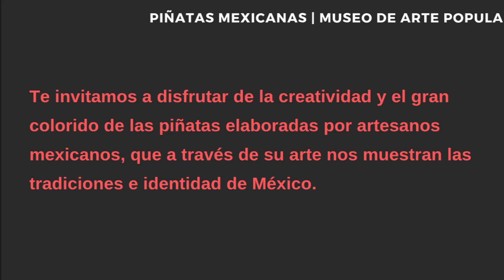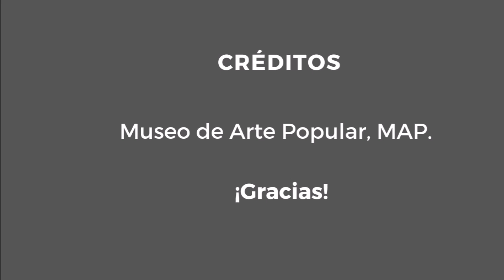12° Concurso de Piñatas Mexicanas del Museo Arte Popular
El Museo de Arte Popular exhibe las piñatas participantes al 12° Concurso de Piñatas Mexicanas,  que se celebra cada año, participan artesanos y artistas mexicanos o extranjeros residentes en México. Te invitamos a conocer la creatividad y  el ingenio de artesanos mexicanos.  ¡Visita la exposición durante el mes de Noviembre  y Diciembre 2018!.

¿Que te parecieron las piñatas de este año?.